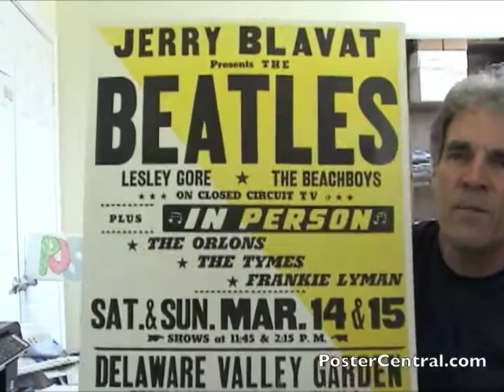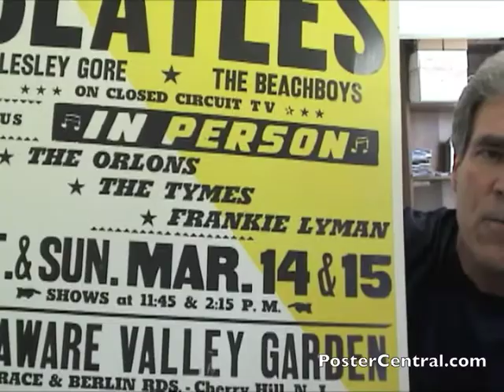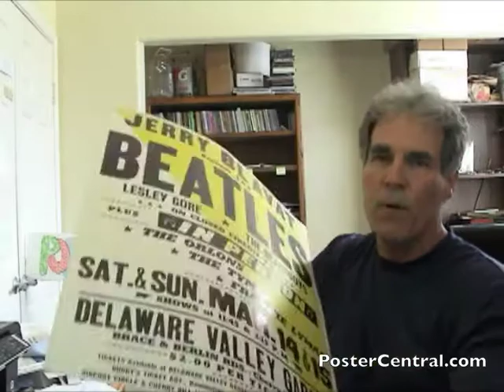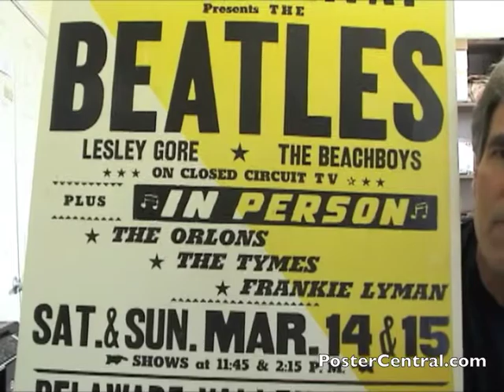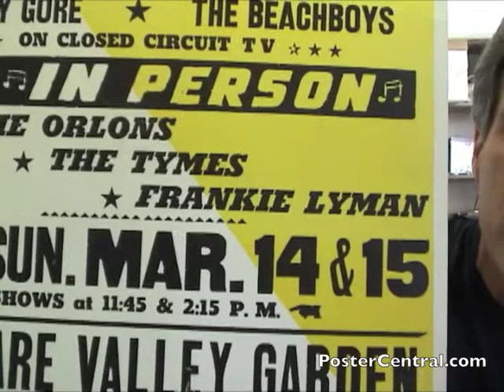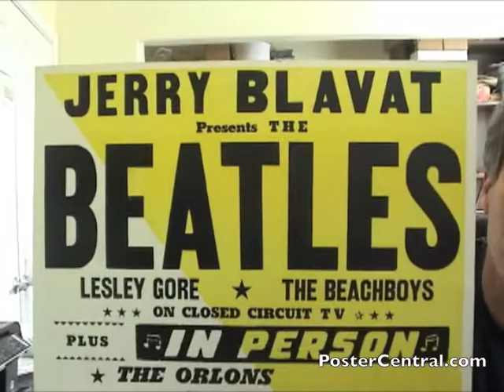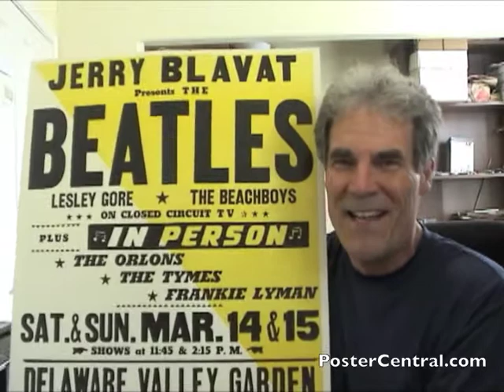Beatles Concert Poster 1964 Closed Circuit To Movie Theaters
An unusual, original 1964 Beatles window card advertising a closed-circuit broadcast of their February 11, 1964 Washington D.C. concert to movie theaters across America on March 14 & 15, 1964.

This vintage Beatles placard is actually a hybrid poster of sorts, in that it advertises both a tape-delayed concert (Beatles, Beach Boys, Lesley Gore) plus a live-on-stage show as well (Orlons, Tymes, Frankie Lymon).

The Beatles' February 11, 1964 Washington D.C. concert is considered by many to be one of their finest hours, but no concert poster was ever made to sell tickets to that event... it sold out instantly, so marketing tools such as posters were not needed.

So a genuine Beatles boxing-style concert poster of any kind is highly unusual, which gives this particular item its unique spin.

If this were a real Beatles show poster for the Washington DC concert, it would be very valuable, but again -- none were ever made.

In fact, vintage Beatles tour posters were not made with any regularity until their 1966 American tour, when the venues got so big they often didn't sell out.

Posters Inc. in Philadelphia printed up this Beatles broadside, which makes sense because they're right across the river from Cherry Hill, NJ.

It would've been nice if this Beatles billboard had pictures of John Lennon, Paul McCartney, George Harrison and Ringo Starr, but alas, no photo of the group was used.

The complete wording found on this Beatles concert placard, as it reads from top to bottom:

Jerry Blavat Presents The Beatles -- Lesley Gore -- The Beachboys [sic, should be Beach Boys] -- Plus -- IN PERSON -- The Orlons -- The Tymes -- Frankie Lyman [sic, should be Lymon]

Sat. & Sun. Mar. 14 & 15 -- Shows at 11:45 & 2:15 P.M. -- Delaware Valley Garden -- Brace & Berlin Rds. -- Cherry Hill, N.J.

$2.00 Per Ticket -- Tickets Available at Delaware Valley Garden -- Pennsauken Mart Record Dept. -- Buddy's Ticket Agy., Hammonton -- Calico Kitchen Restaurants, Camden -- Airport Circle & Cherry Hill Mall. Posters Inc., 835 Cherry St., Phila.

To view a few other original Beatles ticket posters, click over to this page found on my Web